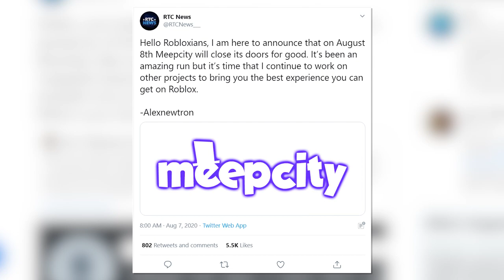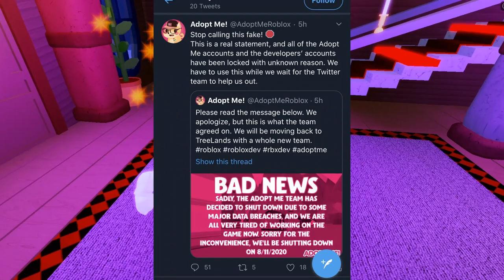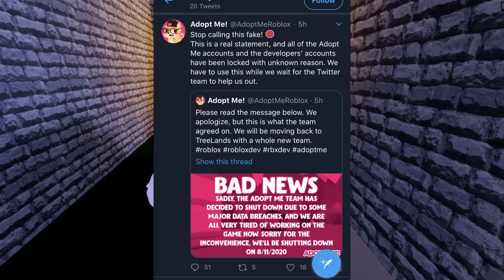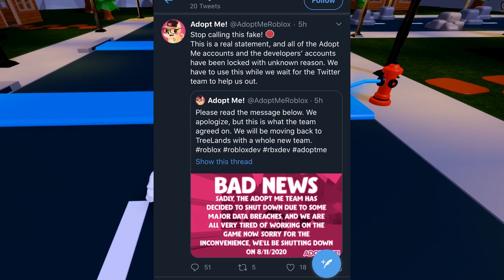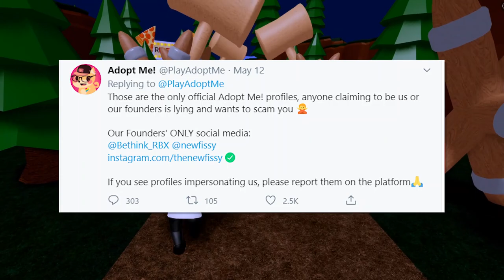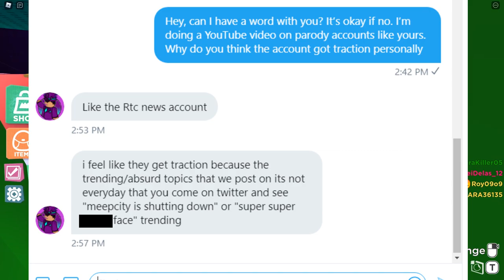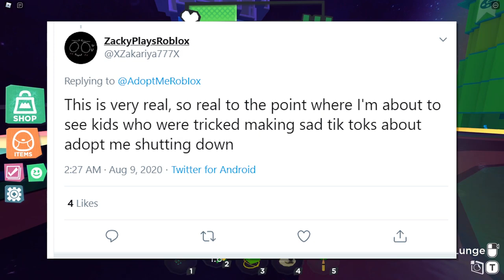Adopt Me FAKE "Shutting Down” Parody DRAMA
In today's video, we discuss the rumors of Adopt me shutting down in 2020. Adopt me is not shutting down because the official twitter account stated that they are not shutting down. We are taking a look at the battle between Adopt Me's official twitter account. So no, adopt me is not shutting down in 2021, 2020, or even August - It will be prospering for a VERY long time. We will be also looking at meepcity getting "hacked" or meepcity being "shutdown" with the Alexnewtron parody account mentioned by KonekoKitten. Jeremy is also mentioned in this video quite a bit with the story of Treelands.

Today’s video was a Roblox Drama Commentary Video.